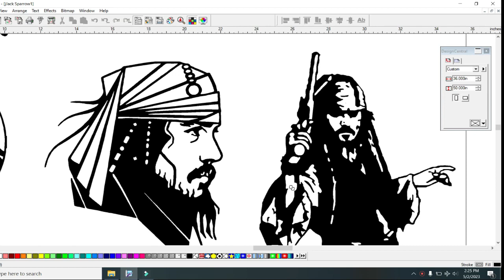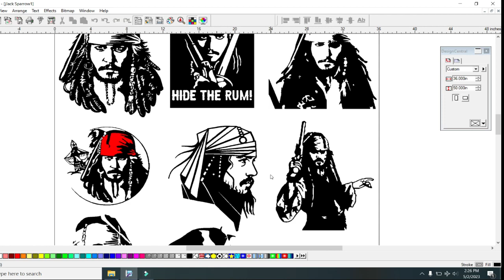jack sparrow sticker file free download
ack Sparrow flexi sticker file free download